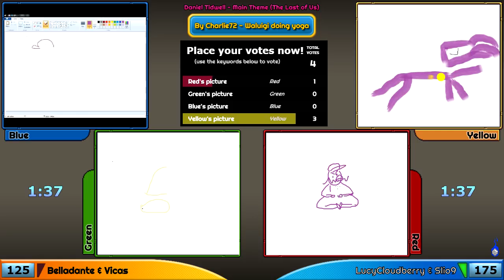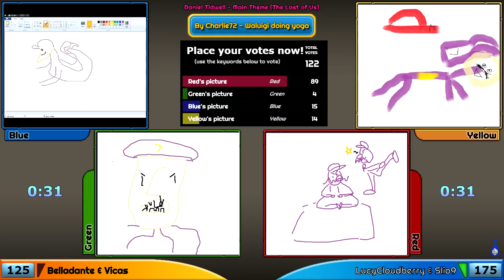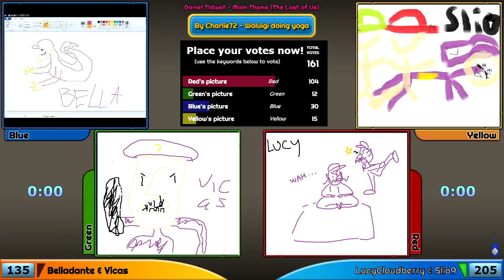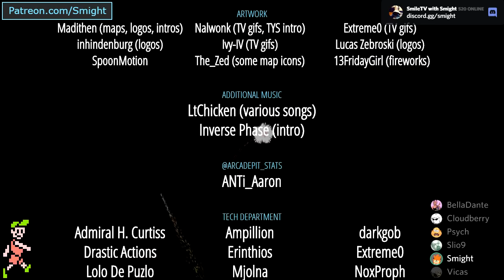Arcade Pit S3, Game 12 (Highly Prepared vs. Ultra Instinct Gender Pirates)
Y-Team: Belladante, Vicas
B-Team: LucyCloudberry, Slio9

Co-hosted by P.A. Master (Psychedelic Eyeball this time!)